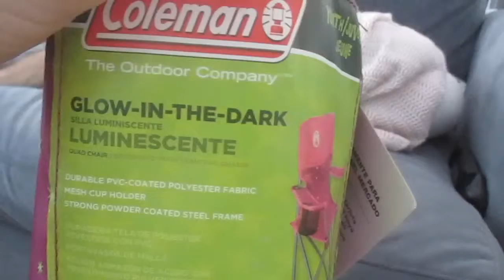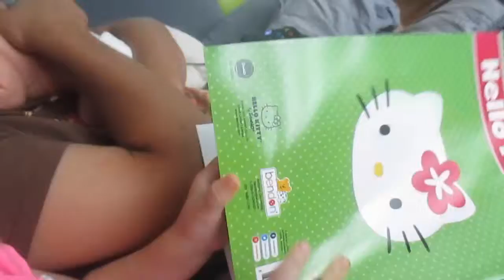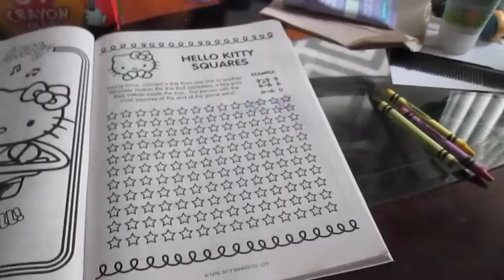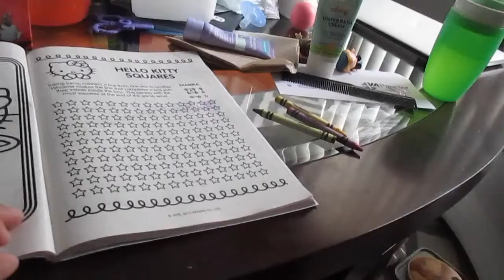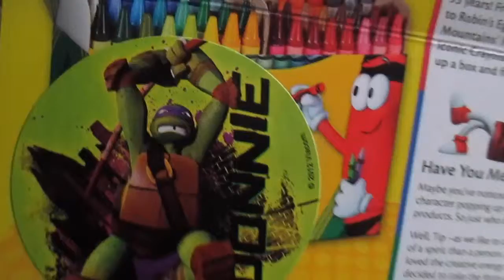HE'S LOOKING TO YOU!